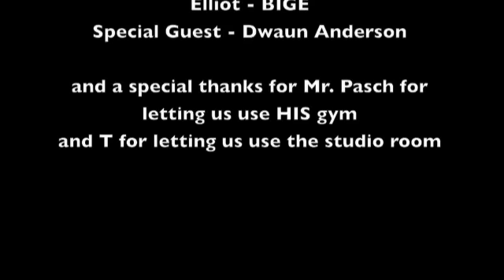Healthy livin rap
We wanted to create a rap that was funny but also sent a good message. We did this by rapping about staying active and eating healthy. Young C wrote about staying active and to get out, play sports. BIGC wrote about fruits, and how you should eat fruits and telling you that its healthy and youll be in good shape, etc. BIGE wrote about vegetables and saying that its good for you and to always eat your green peas. Making the video was challenging because we had a camera that produced poor quality video.  BIGE had a lot of props that really helped for funny costumes. We would like to thank our special guest, Dwaun Anderson, for singing the beginning chorus.